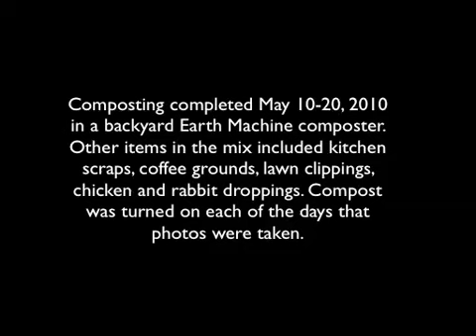Be Green Packaging Meat Tray Composting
An A Rocha farm in Santa Barbara used our products, composted them, and documented their disintegration. The whole process took only ten days!

This video documents one of our supermarket meat trays.

To order Be Green products visit the Be Green Packaging Store